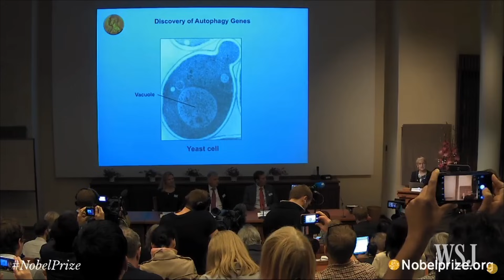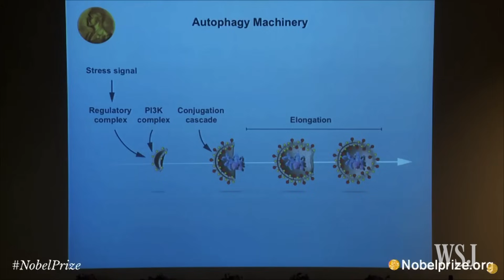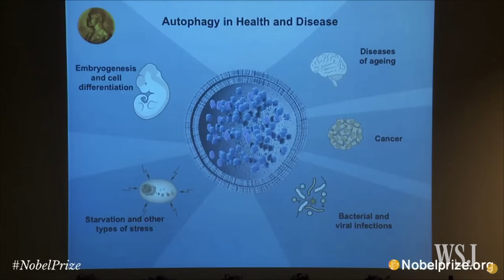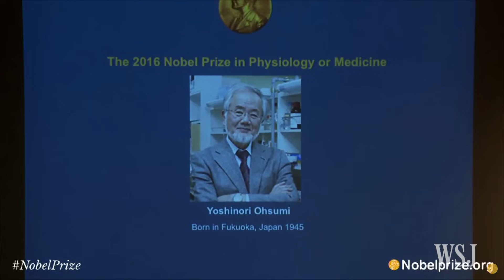'Self-Eating Cell' Research Wins Nobel in Medicine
Yoshinori Ohsumi was awarded this year’s Nobel Prize in Medicine for his discoveries of mechanisms for autophagy – a study into how cells detoxify and repair themselves.